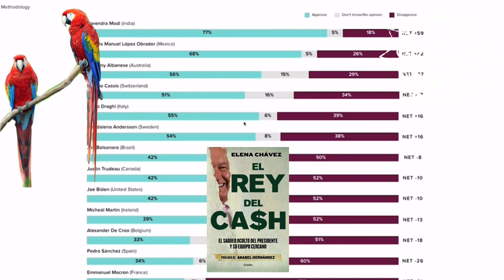La guerra sucia, los guacamaya leaks, el libro, no da resultados, tiene un efecto de boomerang 🦆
La guerra sucia, los guacamaya leaks, el libro, no da resultados, tiene un efecto de boomerang 🦆, a nadie le importa que esté enfermo, nunca he tenido una cuenta de cheques o tarjeta de crédito, porque no me interesa el dinero 🦆